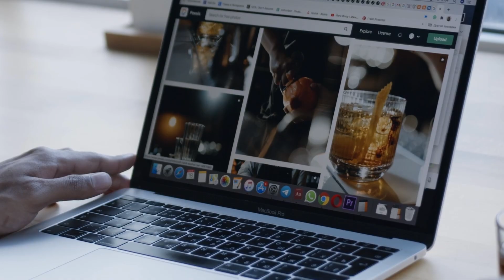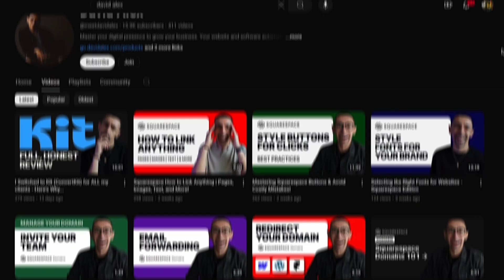Welcome to the Channel 2026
On this channel, we talk about everything related to Squarespace and running an online business.